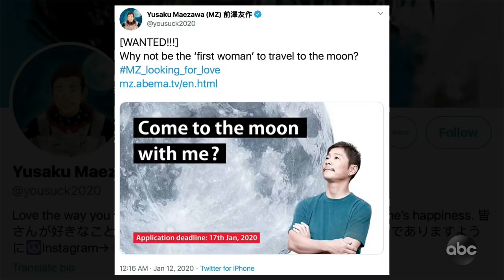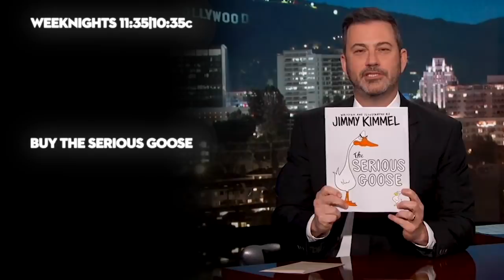The Bachelor Peter Breaks Up with Strangers on an Escalator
A Japanese billionaire is looking for a lady to go to the moon with him which sounds like the premise of a reality dating show. Back on Earth, the second episode of 'The Bachelor' aired tonight on ABC, and one of the important skills that the Bachelor needs is the ability to end a relationship at a moment's notice. So we decided to send Pilot Pete to a local mall, put him on an escalator, expose him to a stream of strangers and break up with them.